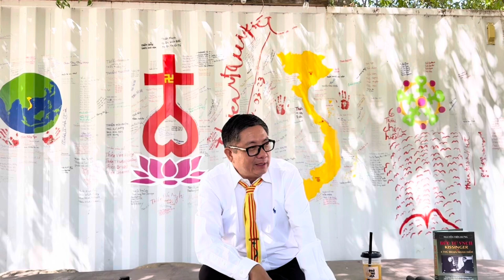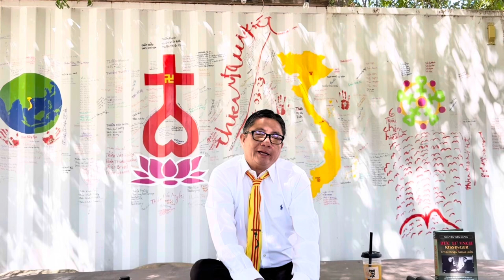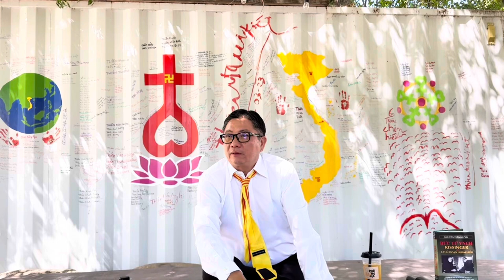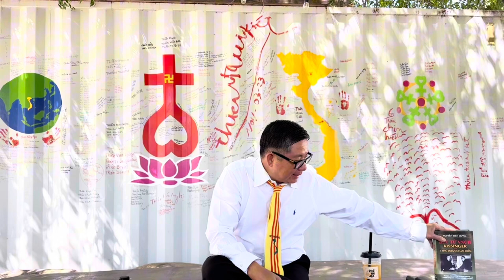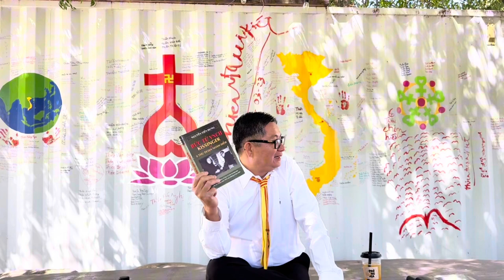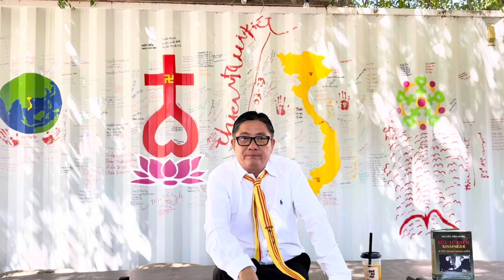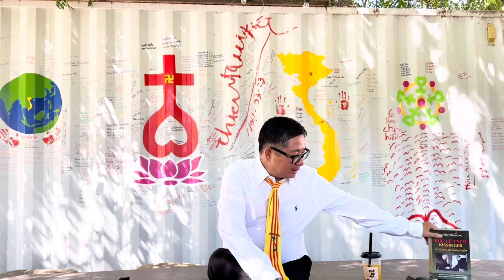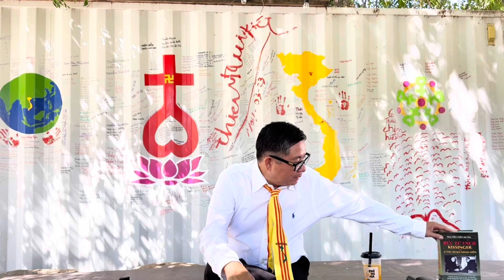Clip 303 - 08 06 24 TS Nguyễn Tiến Hưng 8 Thủ Đoạn Nham Hiểm Kissinger